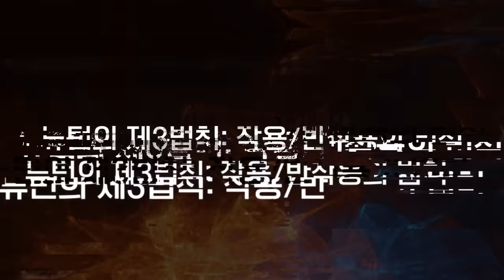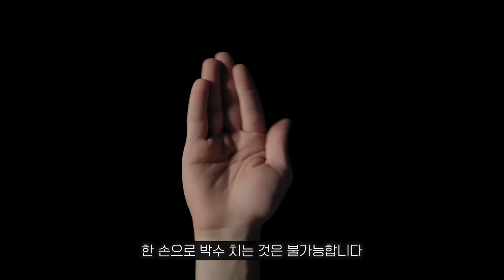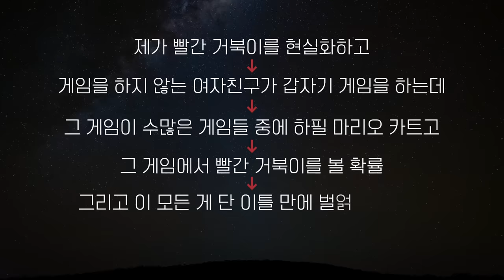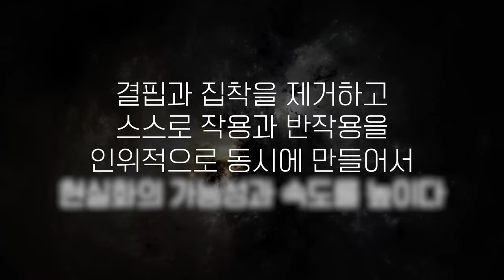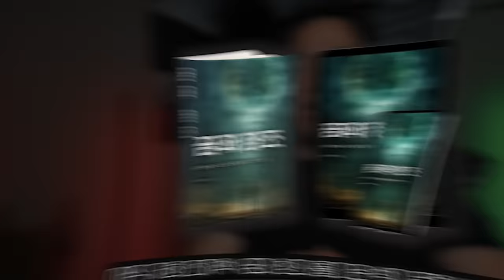이 하나의 테크닉 현실화 속도가 10배 증가됩니다 : NOT 테크닉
00:00 Intro
00:12 작용/반작용의 법칙
04:18 창조의 힘 vs 역창조의 힘
05:40 NOT 테크닉
08:59 NOT 테크닉 실험
13:12 역창조의 힘을 발산시키다
15:08 Outro